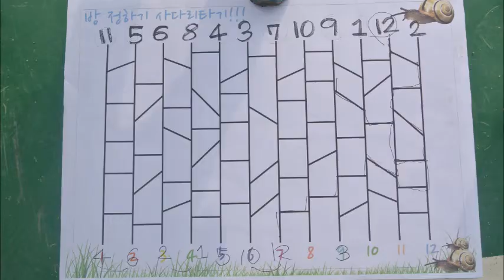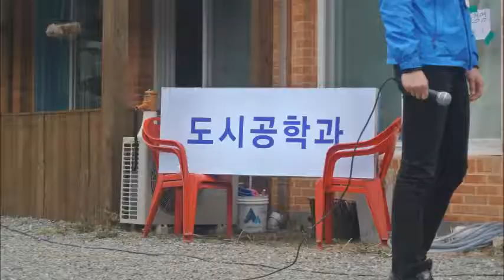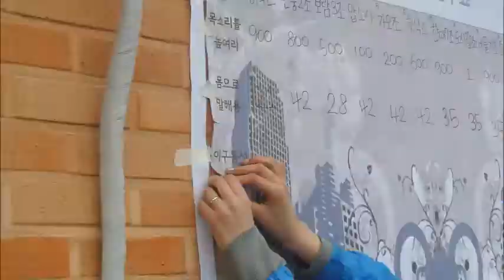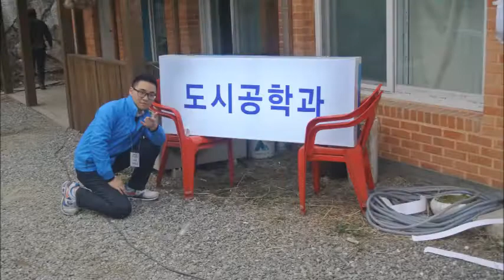2013 도시공학과 MT 영상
홍익대학교 도시공학과 MT 피날레 영상입니다.